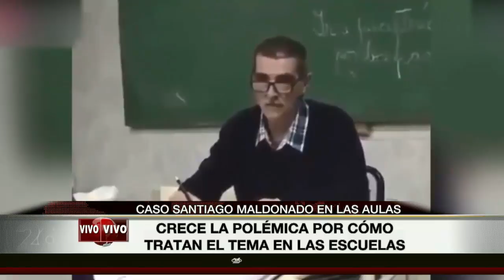Duro Debate sobre Adoctrinamiento y Santiago Maldonado: Yamil Santoro cuestiona a un docente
Debate realizado el 31-8 en Canal 26 sobre el Caso de Santiago Maldonado y el adoctrinamiento en escuelas. En este debate el dirigente de Cambiemos, Yamil Santoro, cuestiona las prácticas abusivas llevadas adelante por algunos docentes.